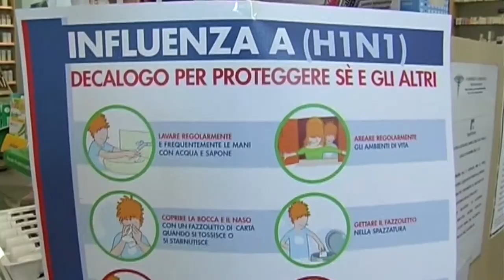Covid. Lucoli, revocata la "zona rossa". Attenzionata la Valle Peligna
I numeri dei nuovi contagi da coronavirus in Abruzzo, preoccupano la Regione e il sistema sanitario, ma, dice il Presidente Marsilio, la capacità di fare tamponi, anche in via preventiva, al momento sta tenendo sotto controllo la situazione. Intanto a Lucoli è stata revocata la zona rossa nella frazione di Casamaina, mentre resta attenzionata in modo particolare la Valle Peligna